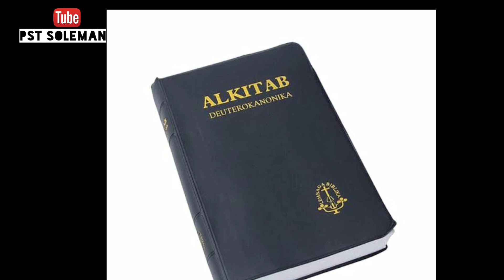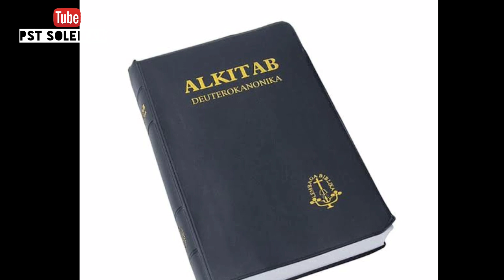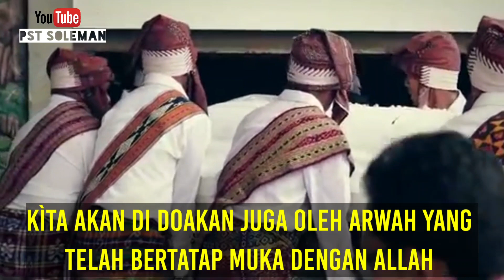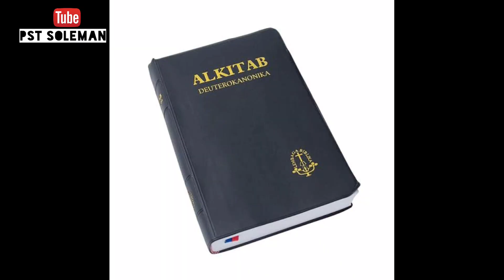Mendoakan orang yang sudah meninggal Ep.2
Cinta kepada keluarga, kaum kerabat, sahabat dan kenalan tidak bisa dipisahkan oleh apapun bahkan oleh kematian. Cinta itu menyatukan kita walaupun kita sudah beda alam. Dalam video ini akan dibahas, minimal tiga hal mengapa orang Katolik mendoakan orang yang sudah meninggal. Masih banyak alasan lain. itu akan saya bahas dalam kesempatan yang lain lagi.